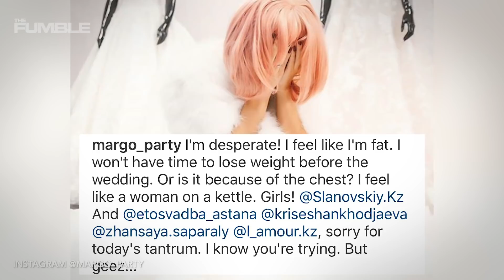Professional Bodybuilder Decides To Marry His Blow Up Sex Doll After 8 Months Of Dating!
Engagement season is upon us people, and no one is immune…not even pro bodybuilders and their sex doll girlfriends.